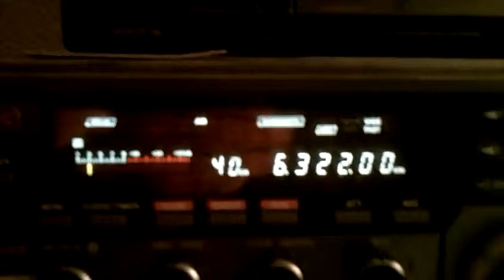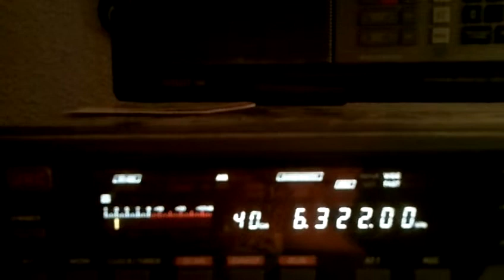Radio Mustang 01 08 2014 6322 kHz 20 48 UTC